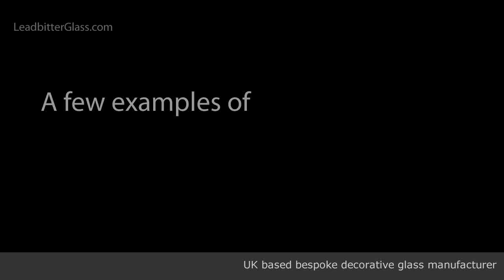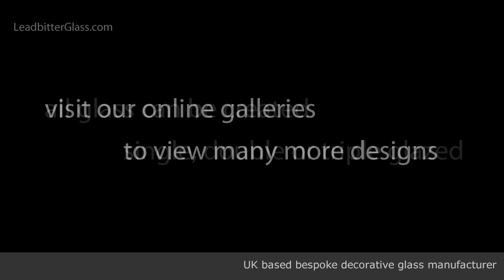Bevelled Glass examples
A brief look at some of the recent bevelled glass panels created by our studio